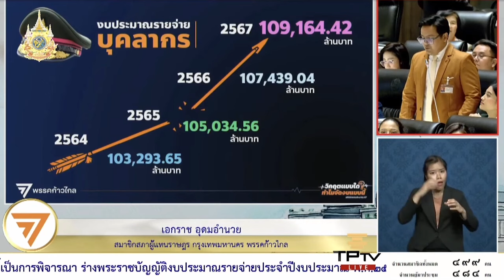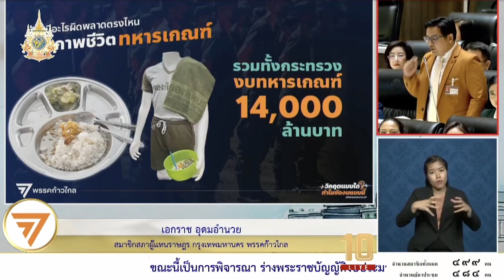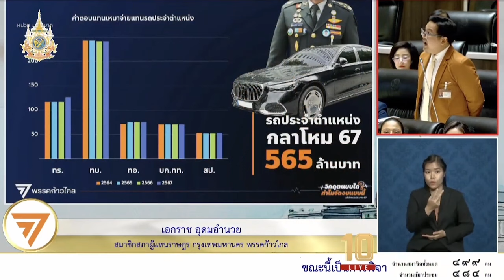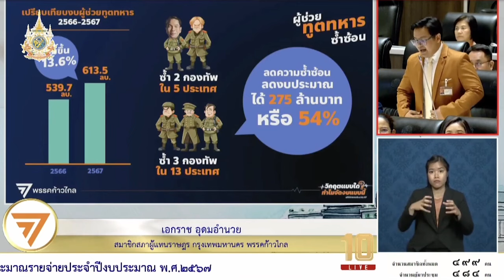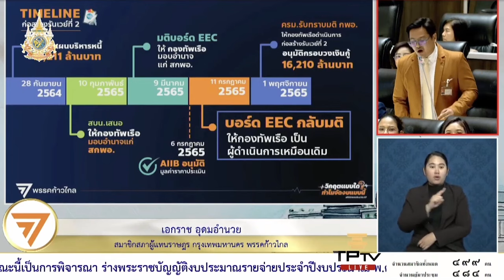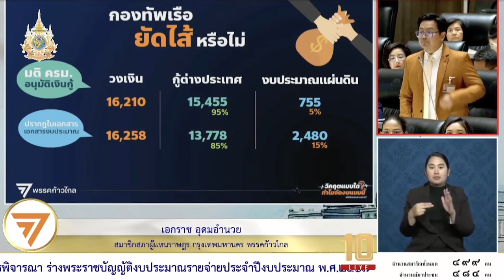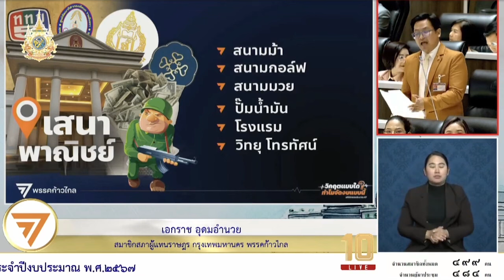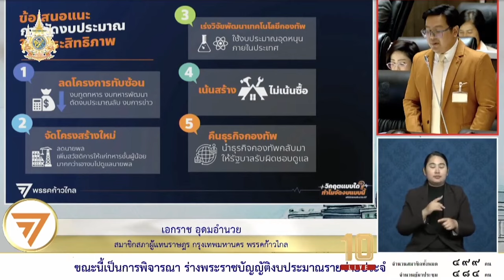"เอกราช อุดมอำนวย" ชี้ปฏิรูปกองทัพแบบใด งบกลาโหมสูงขึ้น 3.8 พันล้าน แนะรัฐลดโครงการทับซ้อน